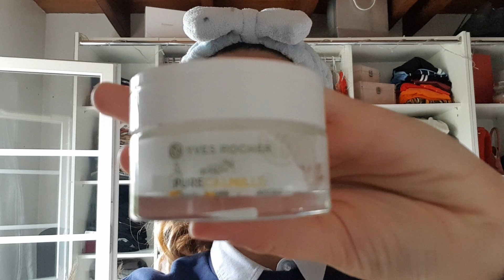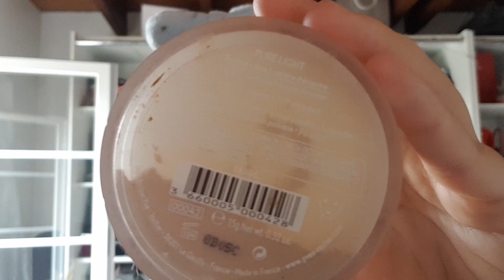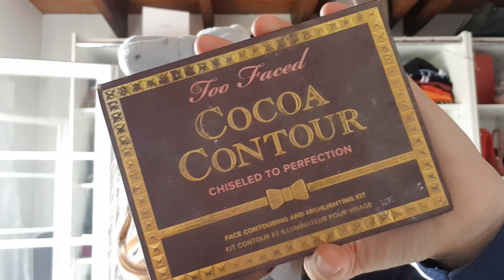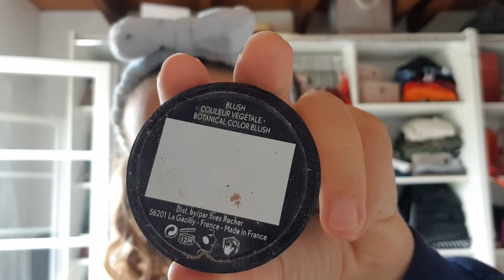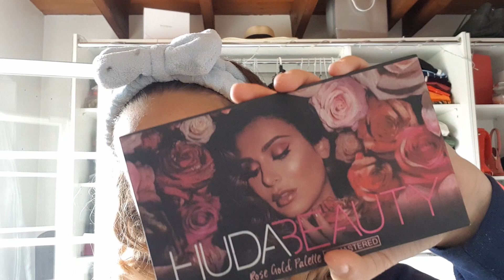Routine Makeup 2020 simple, rapide et efficace!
Salut mes p'tits chouxx

On se retrouve aujourd'hui pour ma routine makeup simple, rapide et efficace!!

Je vous laisse avec la vidéo

Gros bisous et surtout n'oubliez pas la vie c'est pas un kiwi et gentil c'est pas un métier!